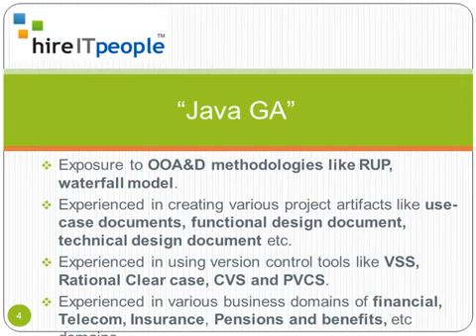Java Resume GA